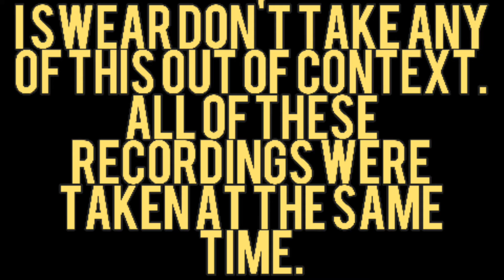Girls I Simp for (Outtakes)